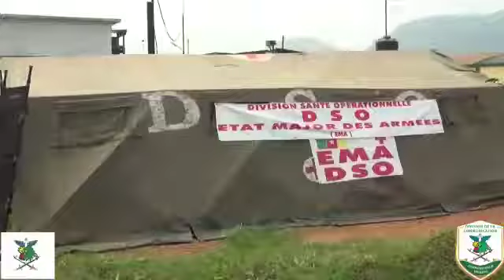MINDEF Award Epaulets in Ebolowa, KYE-OSSI